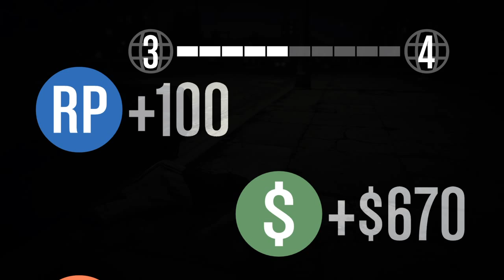Grand Theft Auto V - GTA Online Gameplay - Part 8